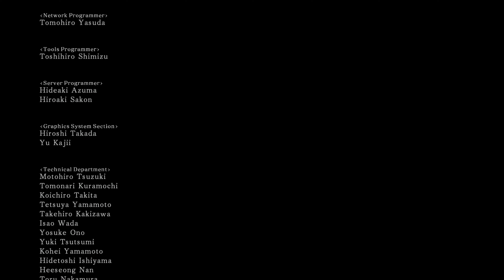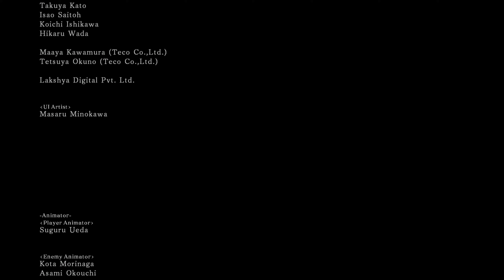Be One With The Dark | Dark Souls 2: Scholar of the First Sin Part 63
Welcome EVERYONE to my Full, Blind Playthrough of Dark Souls 2: Scholar of the First Sin on the PS5!! My journey through the Soulsborne games continues as we march, steadily, backward through the series, and wade into the deep end of jankiness🤣 Am I ready? I hope. I've heard some crazy things about this game...and now it's time to see what all the fuss, and some hate, is about! Praise the sun!!!

And, if you didn't know

Dark Souls II is a 2014 action role-playing game and the second installment of the Dark Souls series, developed by FromSoftwar. Taking place in the kingdom of Drangleic, the game features both player versus environment (PvE) and player versus player (PvP) gameplay.

And,

Dark Souls II: Scholar of the First Sin is a special edition of Dark Souls II, and includes the three previously released DLC packs: Crown of the Sunken King, Crown of the Old Iron King, and Crown of the Ivory King.